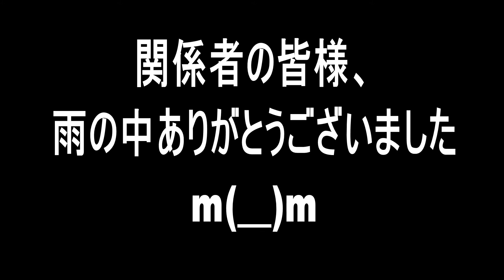2014 花小金井 【武蔵野神社祭礼】 7/19（Sat）多摩一乗囃子＆普明纏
3：00過ぎくらいに「源太」から→「梅ケ枝」に曲が変わります。